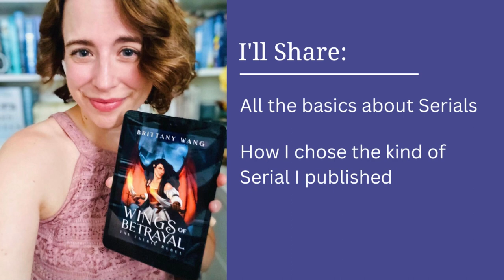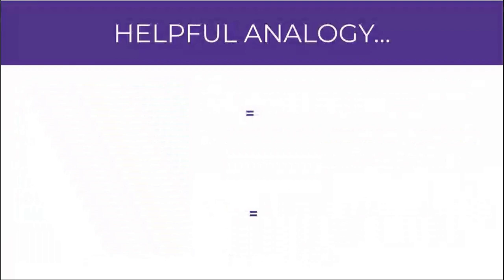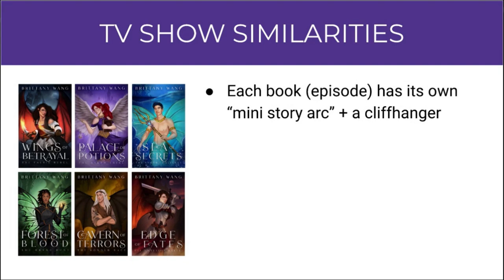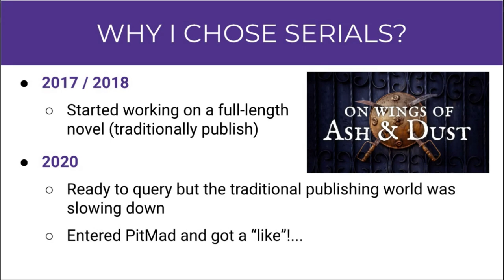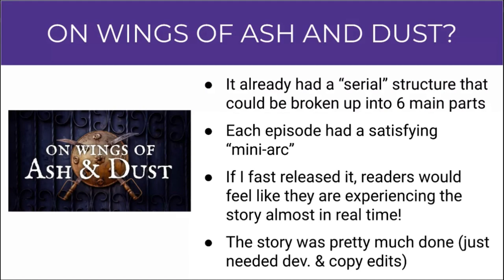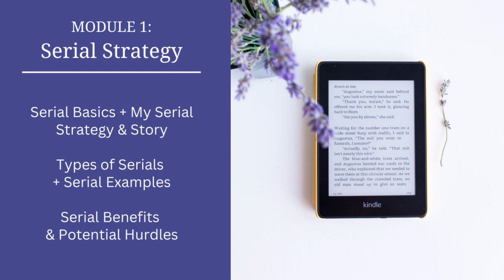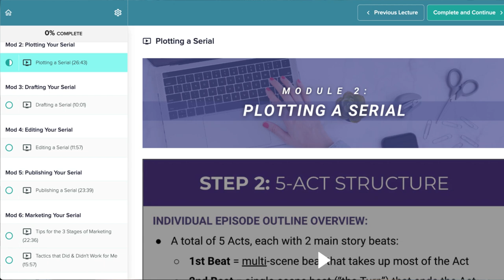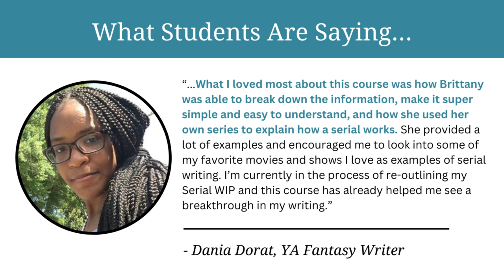How I became a PUBLISHED AUTHOR & BUILT A READERSHIP FAST! + My NEW Serial Fiction Boot Camp Course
Serial Fiction is great way to publish faster and build a readership for your books!

Act Break Podcast Interview | coming soon...

// Time Stamps //
00:00 Intro
00:50 About My New Course
1:58 FREE Lesson
2:09 What is Serial Fiction?
6:46 My Story & Success with Serials
11:06 Serial Fiction Boot Camp Course
14:23 Student Testimonials